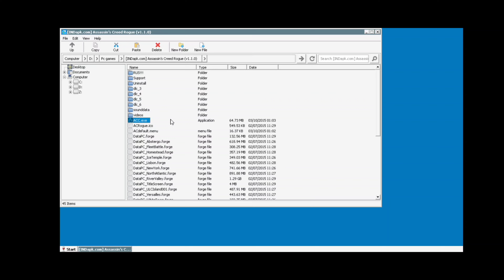Assassin's Creed Rogue Gameplay: Using Winlator Emulator for PC"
In this video, we explore how to run Assassin's Creed Rogue seamlessly on Wine 9.3 using the powerful Mobox emulator. Whether you're a fan of the Assassin's Creed series or eager to delve into the world of emulation, this tutorial provides a comprehensive guide on setting up the emulation environment and optimizing performance. Join us as we showcase captivating gameplay footage and demonstrate the capabilities of Mobox emulator in enhancing your gaming experience. Don't miss out on this exciting journey through the virtual realms of Assassin's Creed Rogue!

Device used: Nubia Z50
Processor: 8 gen 2
Check my telegram channel 👇👇

In this video, we dive into the captivating world of Assassin's Creed Rogue, showcasing gameplay footage running on the Winlator emulator for PC. Join us as we explore the immersive storyline, engaging combat mechanics, and stunning visuals of this beloved title originally released for consoles. With Winlator, players can experience the adventure of Assassin's Creed Rogue on their PC, bringing the epic journey of Shay Patrick Cormac to life like never before. Whether you're a longtime fan or new to the series, don't miss out on this exciting gameplay experience!